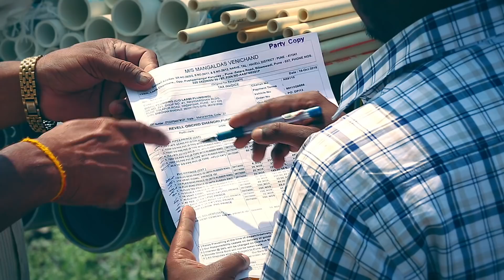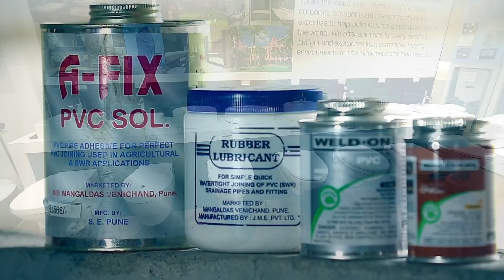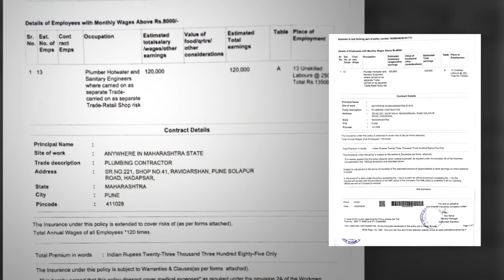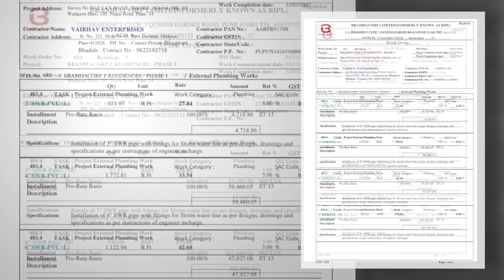CORPORATE FILM LAXMI PLUMBING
A Corporate film on Laxmi Plumbing Contractors, one of the best service providers in plumbing fraternity from Pune. The trendsetter in this field who implemented many innovative ideas from time to time. Going National is their vision.